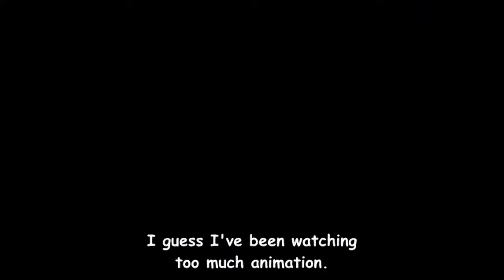The Guyver: Out of Control (1986) | Full Movie | 4K Remaster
Released in 1986, this OVA film loosely adapts Yoshiki Takaya's manga, "Bio Booster Armor Guyver".

TOGETHER.

- The Guyver Geek